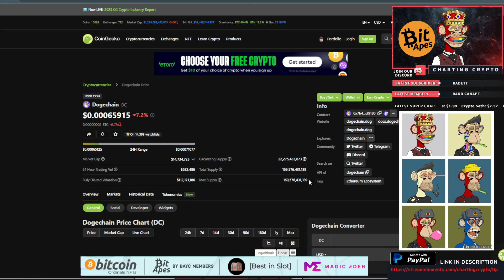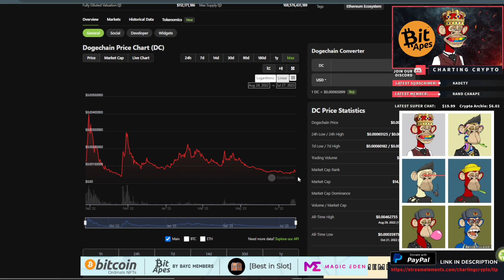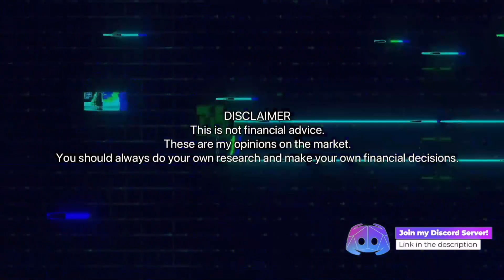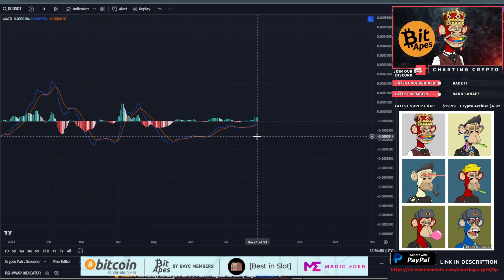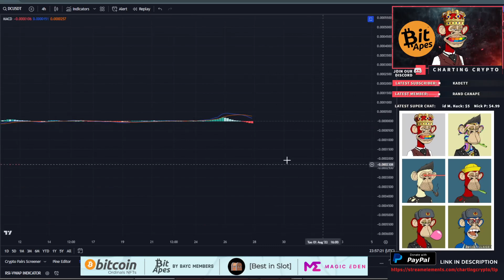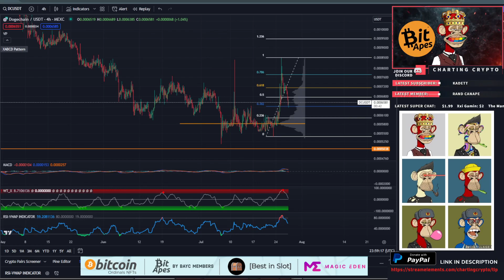Dogechain - DC Crypto Technical Analysis & Price Prediction July 2023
Dogechain - DC  Crypto Price Prediction and Technical Analysis July 2023